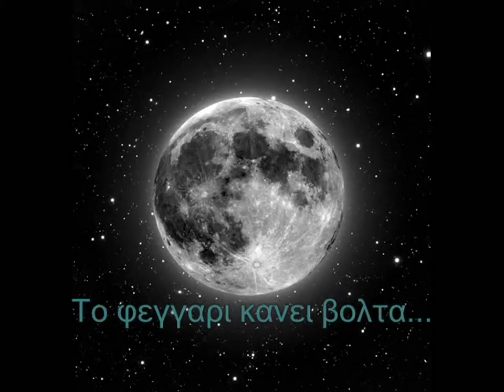Το φεγγάρι κάνει βόλτα !!!!!!!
Δημοτικά τραγούδια